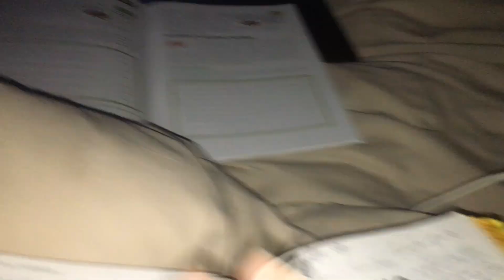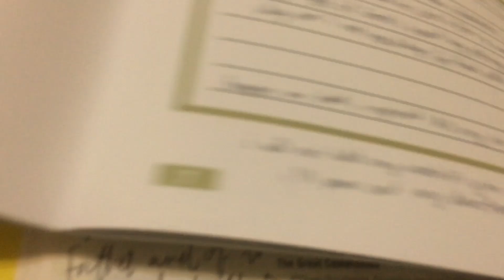a week in my life working at a church | single, in my 20s, working in ministry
Hey friend,

-Zoë